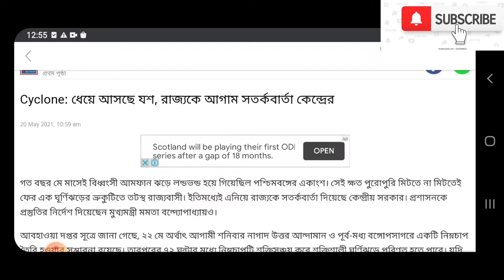রাজ্যের দিকে ধেয়ে আসছে সুপার সাইক্লোন যশ ||Another Super Cyclone Josh will attack West Bengal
রাজ্যের দিকে ধেয়ে আসছে সুপার সাইক্লোন যশ | Another Super Cyclone Josh will attack West Bengal \আসন্ন ঘূর্ণিঝড় নিয়ে উদ্বিগ্ন মূখ্যমন্ত্রী | রাজ্যবাসীকে সতর্কতা দেওয়া হল | Latest Update of Yosh